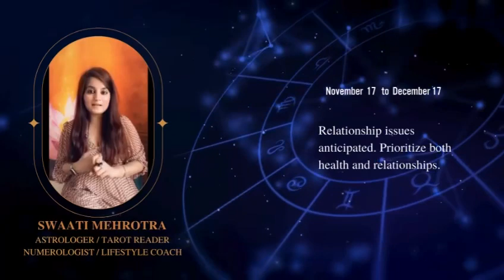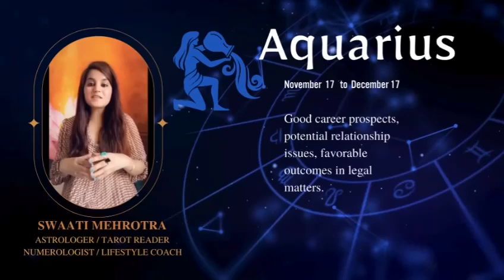Sun Transit In Scorpio 2023: Its Effects On All Zodiac Signs | Swaati Mehrotra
Sun Transit in Scorpio:
Sun's transit in Scorpio might bring mixed results due to its conjunction with Mercury and Mars and Saturn's influence.
Possible impacts include accidents (road or air), disputes between people, especially those with a weak Sun in their birth chart.
Zodiac Signs & Predictions:
Aries:
Health caution: Control anger to avoid relationship issues or breakups.
Taurus:
Risk of eye or bone-related problems and potential issues in marriage.
Gemini:
Positive time ahead: Possible job promotion and resolution of pending tasks.
Cancer:
Financially stable, possible relocation, but watch out for stomach or liver health issues.
Leo:
Relationship issues anticipated. Prioritize both health and relationships.
Virgo:
Good financially, chance of a beneficial move, overall positive time.
Libra:
Career success and unexpected financial gains but take care of health and clear debts.
Scorpio (Sun's transit in own sign):
Possible setbacks due to impulsive actions. Relationship issues might arise.
Sagittarius:
Prepare for hard work, increased travel, and avoid overthinking due to family matters.
Capricorn:
Financially positive, chance of unexpected money, new opportunities.
Aquarius:
Good career prospects, potential relationship issues, favorable outcomes in legal matters.
Pisces:
Potential issues in education or career, avoid overthinking, prioritize health.
Remedies for Unfavorable Sun Transit:
Offer plain water to Lord Sun.
Chant "Om Aditya Namah."
Wear white clothes more often.
Chant Hanuman Chalisa twice daily, morning and evening